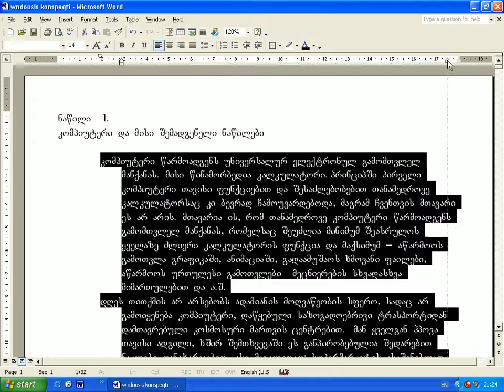19 abzacis gaformeba saxazavis markerebit